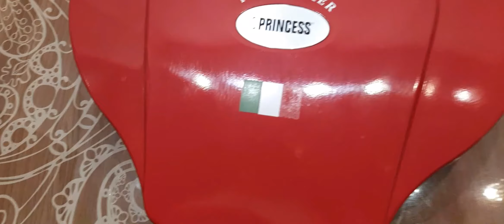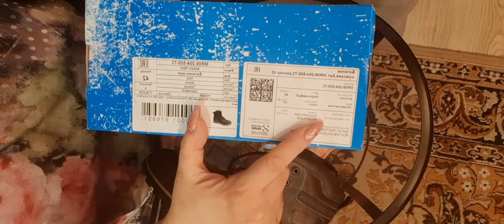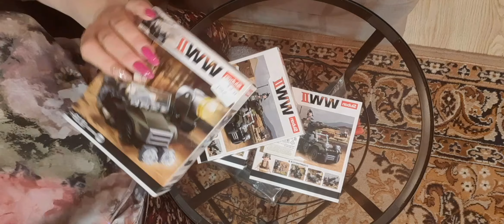обновки для сына 👖🥾🎁